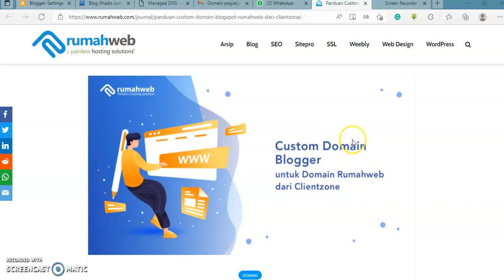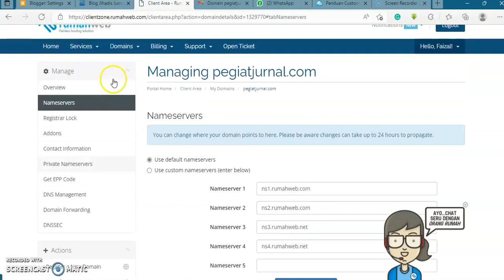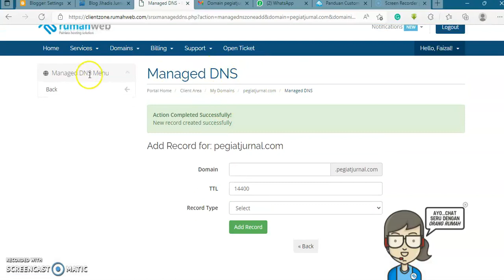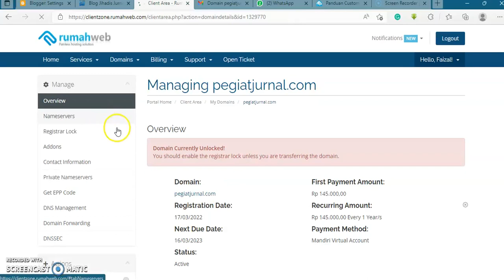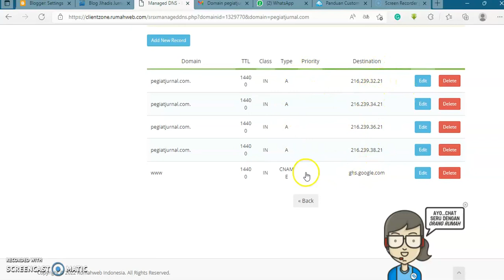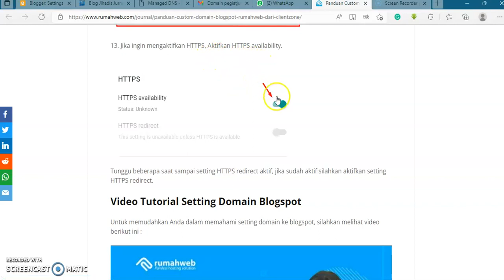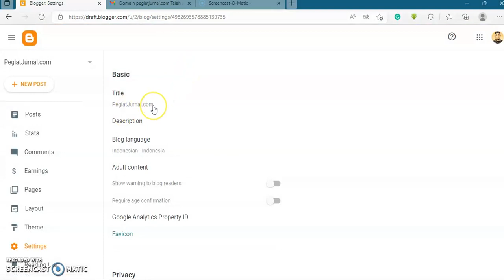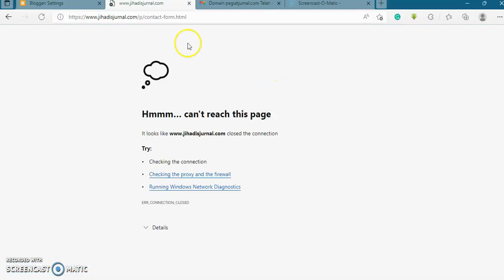cara custom domain dot com ke hosting blogspot/blogger.com